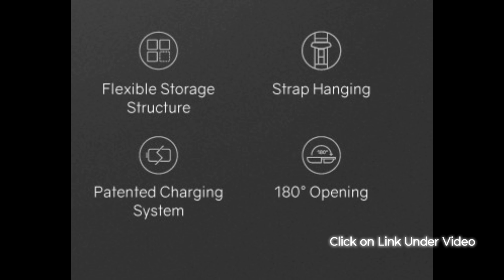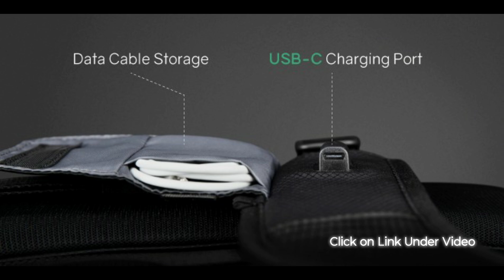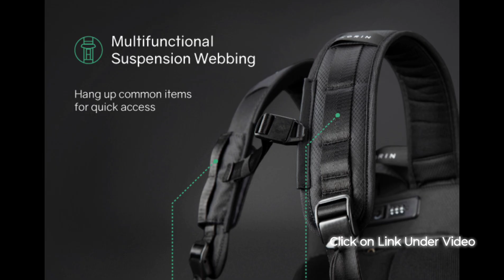InstaPack Photography Backpack